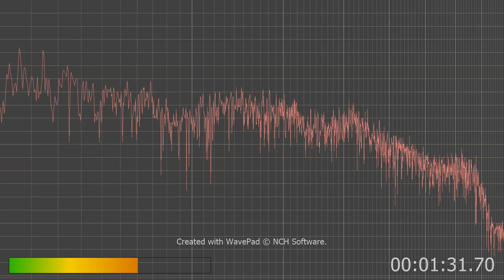same I tryed to record this after sleeping to catch them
not fully awake just woke up or later on like the other one.